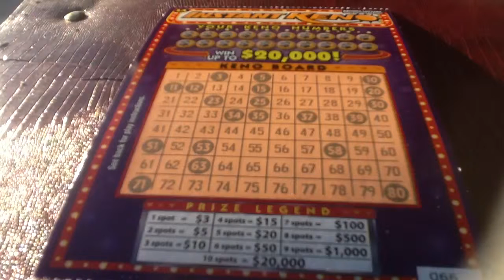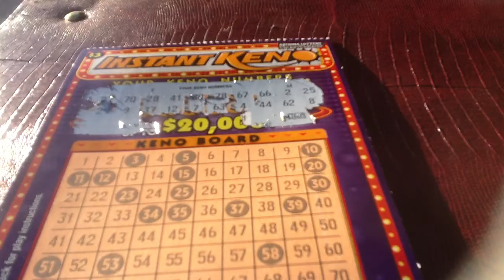Arizona Keno- Season 3, Episode 134